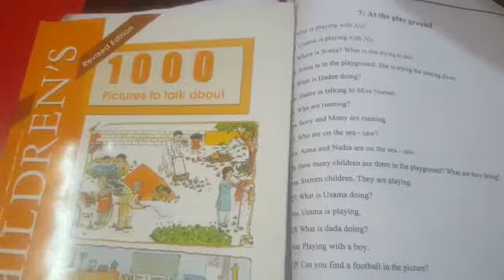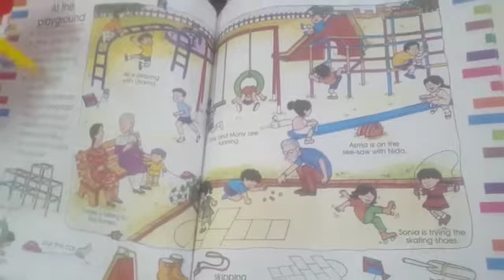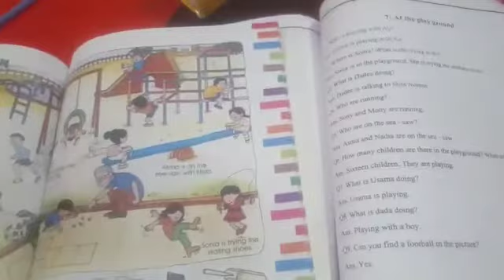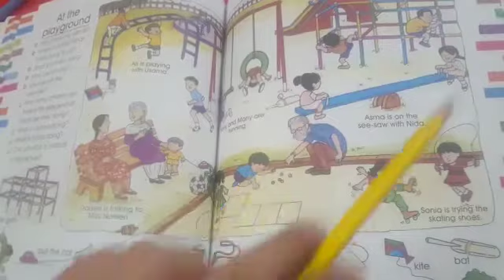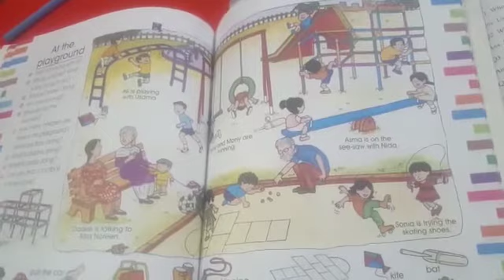prep 1000 pic book (At the play ground)